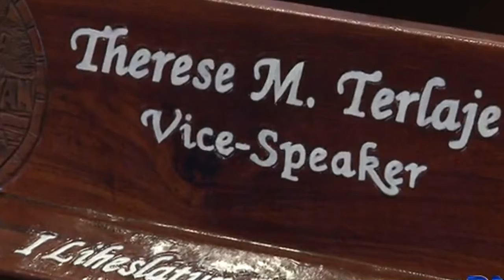Senators hold session; pass two bills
Lawmakers passed two bills during July session Monday, including Bill 130-35 which seeks to appropriate $150,000 from the Healthy Futures Fund for the Guam Autism Center.

According to Senator Therese Terlaje, the Autism Center needs the funding to continue its operations until the remainder of the year.

Despite the funding shortfall, Terlaje said the center is doing its best to respond to the needs of its clients and their families.